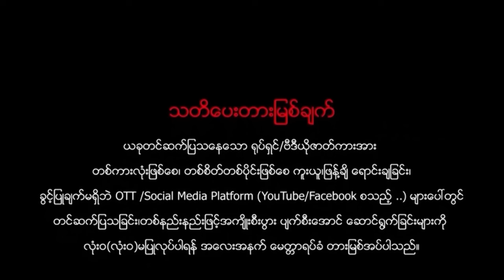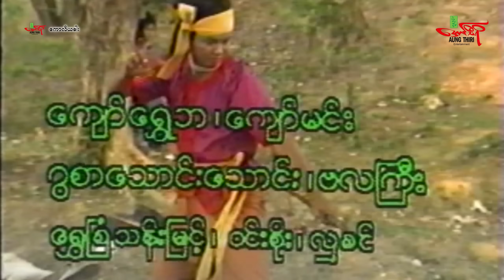ကောလိယဓား (ဂမ္ဘီရဇာတ်ကား) ထွန်းလုံရှိန် ချယ်ရီသင်း - Myanmar Movie ၊ မြန်မာဇာတ်ကား